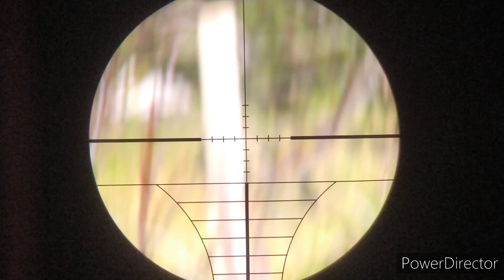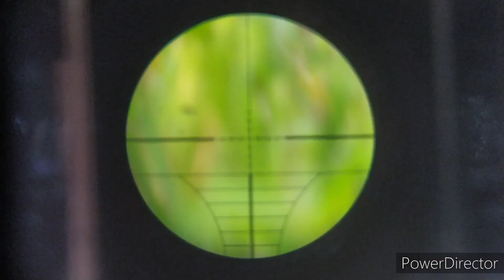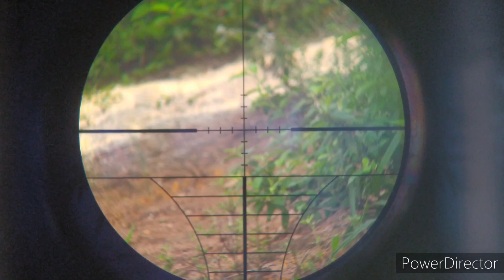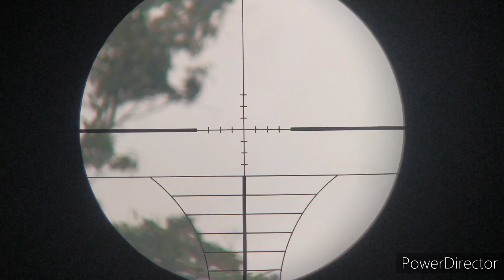Caçada de rolinha mais banho de chuva 💦😀